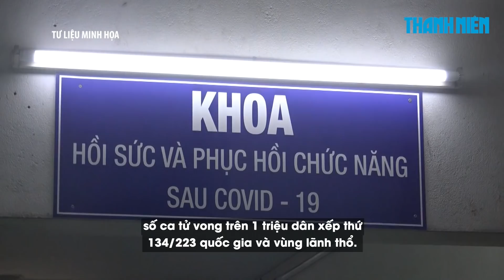Ngày 15/10: Cả nước 3.797 ca Covid-19, 918 ca khỏi | TP.HCM 1.131 ca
Bản tin Covid-19 tối 15.10 cho biết tính từ 17h ngày 14.10 đến 17h ngày 15.10, trên Hệ thống Quốc gia quản lý ca bệnh Covid-19 ghi nhận 3.797 ca nhiễm mới, 918 bệnh nhân được công bố khỏi bệnh.
Trong ngày ghi nhận 93 ca tử vong tại 10 tỉnh, thành phố nâng tổng số bệnh nhân Covid-19 tử vong lên 21.043 ca.
Thông tin về 3.797 ca nhiễm mới được công bố tối 15.10 như sau:
- 8 ca cách ly ngay sau khi nhập cảnh.
- Các địa phương ghi nhận số ca nhiễm giảm nhiều nhất so với ngày trước đó: Tây Ninh (-210), Bình Thuận (-61), Đồng Nai (-61).
- Các địa phương ghi nhận số ca nhiễm tăng cao nhất so với ngày trước đó: Sóc Trăng (+414), TP.HCM (+222), Cà Mau (+168).
- Kể từ đầu dịch đến nay Việt Nam có 857.639 ca nhiễm, đứng thứ 40/223 quốc gia và vùng lãnh thổ, trong khi với tỷ lệ số ca nhiễm/1 triệu dân, Việt Nam đứng thứ 155/223 quốc gia và vùng lãnh thổ (bình quân cứ 1 triệu người có 8.710 ca nhiễm).
- Đợt dịch thứ tư (từ ngày 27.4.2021 đến nay):
+ Số ca nhiễm mới ghi nhận trong nước là 852.986 ca, trong đó có 786.106 bệnh nhân đã được công bố khỏi bệnh.
+ Có 4/62 tỉnh, thành phố đã qua 14 ngày không ghi nhận trường hợp nhiễm mới trong nước: Bắc Kạn, Hòa Bình, Thái Nguyên, Điện Biên.
+ Có 14 tỉnh, thành phố không có ca lây nhiễm thứ phát trên địa bàn trong 14 ngày qua: Quảng Ninh, Vĩnh Phúc, Bắc Giang, Ninh Bình, Lạng Sơn, Sơn La, Yên Bái, Hà Giang, Lai Châu, Hải Phòng, Tuyên Quang, Thái Bình, Kon Tum, Hưng Yên.
+ Các địa phương ghi nhận số nhiễm tích lũy cao trong đợt dịch này: TP.HCM (415.875), Bình Dương (224.492), Đồng Nai (57.708), Long An (33.614), Tiền Giang (14.844).
VỀ TÌNH HÌNH ĐIỀU TRỊ:
(Theo số liệu do Sở Y tế các tỉnh, thành phố báo cáo hàng ngày trên Hệ thống quản lý Covid-19 của Cục Quản lý Khám chữa bệnh, Bộ Y tế):
- Bệnh nhân được công bố khỏi bệnh trong ngày: 918
- Tổng số ca được điều trị khỏi: 788.923
Số bệnh nhân nặng đang điều trị là 3.847 ca, trong đó:
- Thở ô xy qua mặt nạ: 2.572
- Thở ô xy dòng cao HFNC: 564
- Thở máy không xâm lấn: 107
- Thở máy xâm lấn: 583
- ECMO: 21
Trong ngày ghi nhận 93 ca tử vong tại 10 tỉnh, thành phố. Gồm: TP.HCM (61), Bình Dương (18), Tiền Giang (4), Tây Ninh (2), Long An (2), Đồng Nai (2), Đồng Tháp (1), Đắk Lắk (1), Kiên Giang (1), Sóc Trăng (1).
- Tổng số ca tử vong do Covid-19 tại Việt Nam tính đến nay là 21.043 ca, chiếm tỉ lệ 2,4% so với tổng số ca nhiễm.
- So với thế giới, tổng số ca tử vong Việt Nam xếp thứ 34/223 quốc gia và vùng lãnh thổ; số ca tử vong trên 1 triệu dân xếp thứ 134/223 quốc gia và vùng lãnh thổ. So với Châu Á, tổng số ca tử vong Việt Nam xếp thứ 10/49 quốc gia và vùng lãnh thổ; số ca tử vong trên 1 triệu dân xếp thứ 29/49 quốc gia và vùng lãnh thổ.
- Trong 24 giờ qua, cả nước đã thực hiện 120.120 xét nghiệm cho 211.630 lượt người. Số lượng xét nghiệm từ 27/4/2021 đến nay đã thực hiện 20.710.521 mẫu cho 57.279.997 lượt người.
- Trong ngày 14.10 có 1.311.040 liều vắc xin phòng Covid-19 được tiêm. Như vậy, tổng số liều vắc xin đã được tiêm là 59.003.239 liều, trong đó tiêm 1 mũi là 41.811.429 liều, tiêm mũi 2 là 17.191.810 liều.

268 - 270 Nguyễn Đình Chiểu, Phường Võ Thị Sáu, Q.3, TP HCM